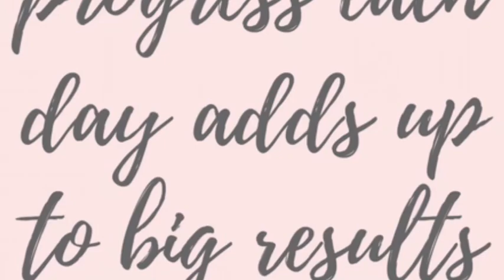Bulldog Broadcast 2/11/19